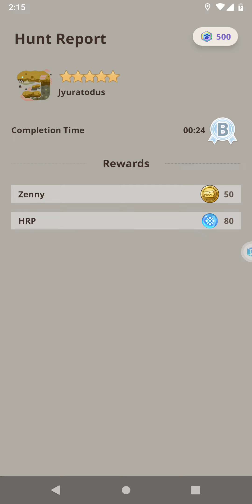Monster Hunter Now🗡️🛡️HR.102❇️3 - 🐊Jyuratodus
Notes: Hard to Collect ✴️ Jyuratodus Fang
                                                                          - Legend -

Weapons:
🗡️🛡️ - Sword and Shield
🗡️ - Long Sword
🔪 - Great Sword
🔨 - Hammer
🏹🔫 - Bowgun
🏹 - Bow

Elements:
🔥 - Fire
💧 - Water
⚡️ - Thunder
❄️ - Ice
🐉 - Dragon

Monsters
🦎 - Great Jagras ~ Great Girros
🐓 - Kulu-Ya-Ku
🦅 - Pukei-Pukei ~ Paolumu ~ Legiana
🦖 - Barroth ~ Anjanath
🦨 - Tobi-Kadachi

Other
★⭐️ - Monster Star or Rank
🌟❇️ - Story
📜 - Quest
⚠️📜 - Urgent Quest
📖 - Chapter
🆙️ - Rank-Up!
💰 - Rewards
✴️ - Rare Monster Drop
⚒️ - Craft ~ Overgrade
🛠 - Upgrade
👨‍👩‍👧‍👦 - Party